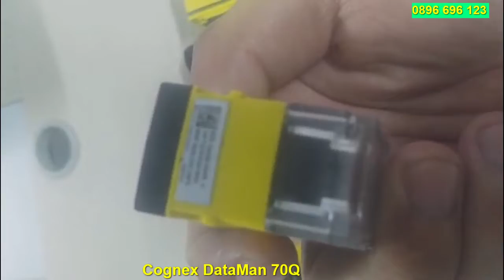Camera Cognex Vision Demo In LAB Meet All Customer Requirements - 0896696123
🔊Chúng Tôi Chuyên Cung Cấp Thiết Bị Công Nghiệp Và Giải Pháp Tự Động Hóa🏆
🏅 Giải pháp Kiểm tra ngoại Machine Vision /Deep Learnning/Machine Learnning:Hãng Cognex, HIK... Kiểm tra ngoại quan, dẫn hướng robot, đọc mã code, đo lường kích thước …🆗🆖
🎖 Lens và Đèn của Vision System:  VS Technology, LOTS
🏅 Xy Lanh Điện IAI, SMC,… 🎖
🎖 Thiết bị khí nén SMC: Xylanh, thiết bị chân không, cảm biến, xử lý khí đầu nguồn, cơ cấu kẹp … 🏅
🏅 Cảm biến: IFM, OPTEX, RIKO,…Cảm biến quang, cảm biến điện dung, cảm biến tiệm cận, cảm biến ảnh, cảm biến mức, …🟡🟦
🎖 Điện - Tự Động Hóa: ORMRON, IDEC, SCHNEIDER, SIEMENS, LS, AUTONICS, HANYOUNGNUX, DELIXI...
🦾 Robot: HIK, TM ... 🦿
🚀 Động cơ: WANSHSIN, GIGAGER...
⌛Giải pháp cân tự động: METTLER TOLEDO…⏳